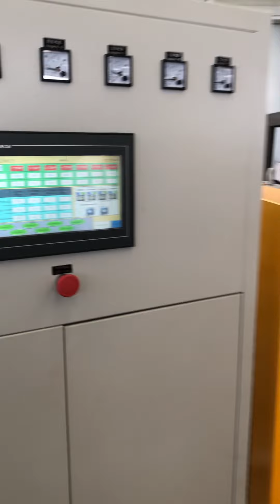PE Extruder with twist winding system